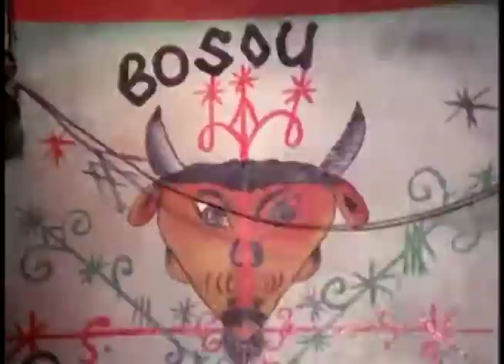Magic in Haiti David Blaine